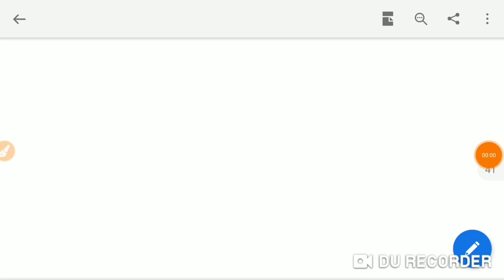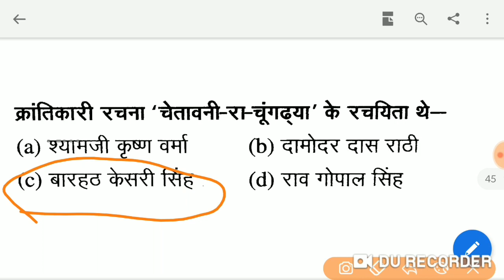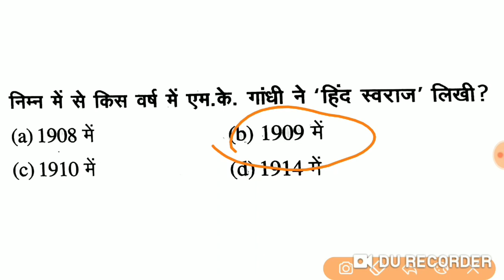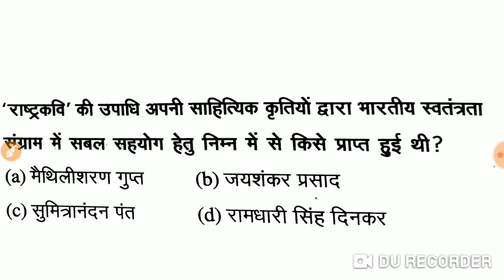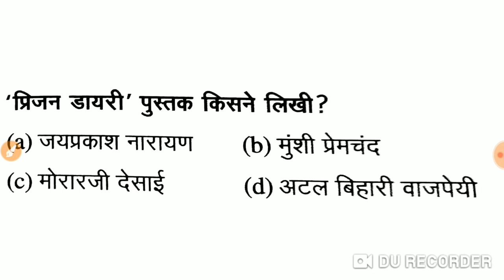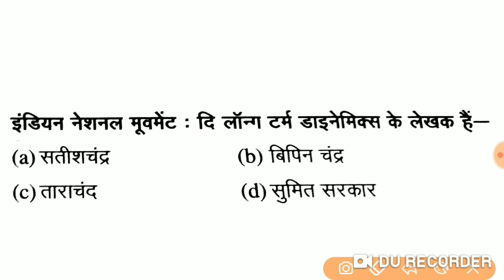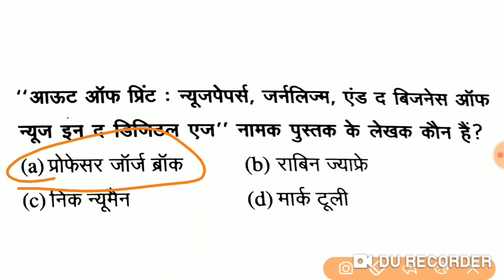RRB NTPC HISTORY | N-6 ! RRB GROUP D HISTORY! RRB PAPER! RRB PREVIOUS YEAR PAPER